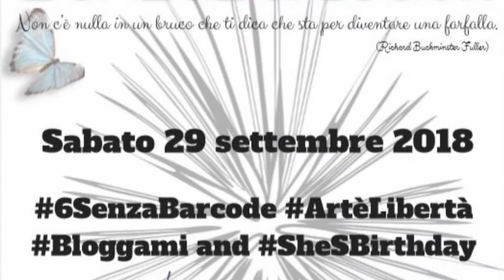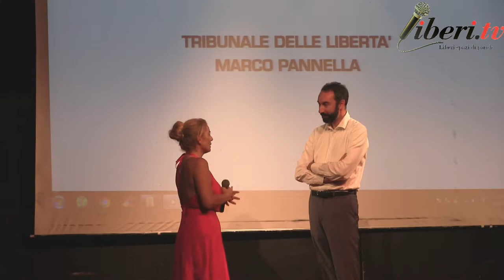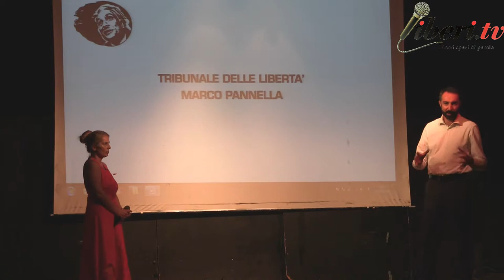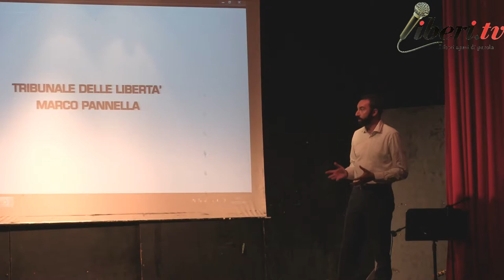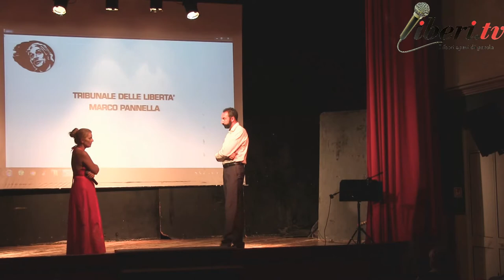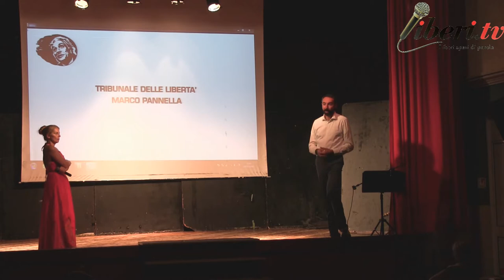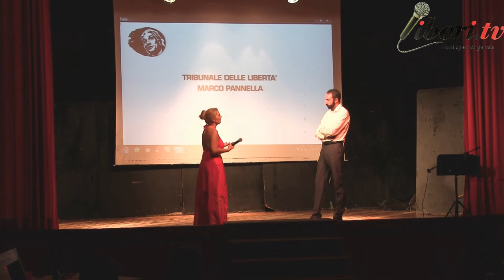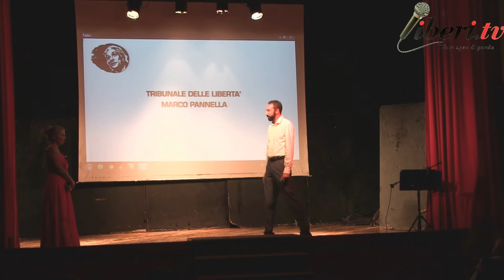6th birthday di SenzaBarcode - Intervento di Davide Barillari e chiusura della serata.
Registrazione effettuata da Liberi.tv il 29 settembre 2018 a Roma presso il Teatro Aurelio.

Intervento di DAVIDE BARILLARI, Consigliere della Regione Lazio (M5S) e Presidente: III Commissione - Vigilanza sul pluralismo dell'informazione .

La serata è stata allietata da Marco Surace con la sua chitarra classica